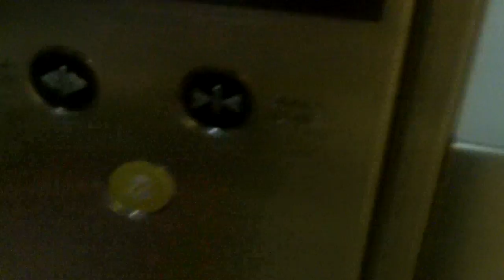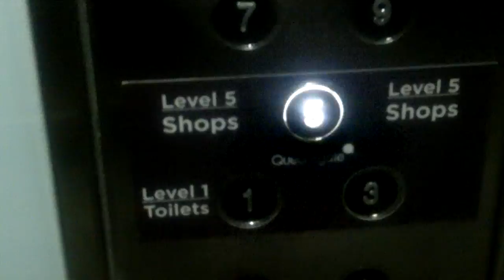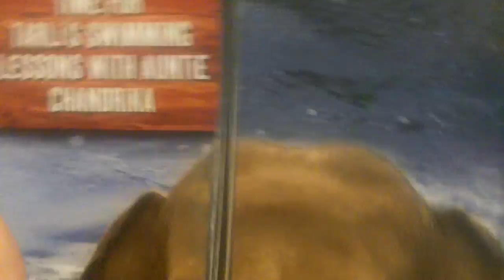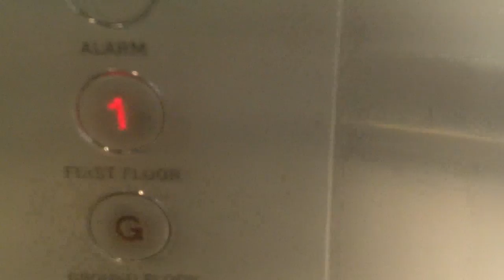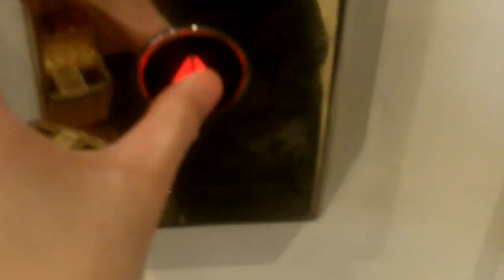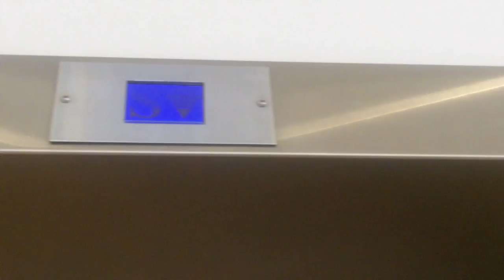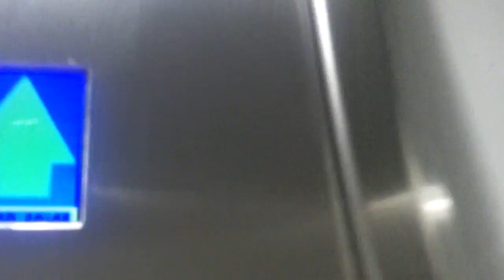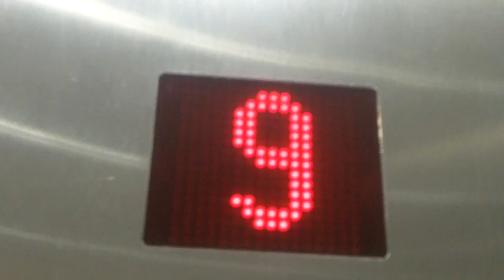ELEVATORS AT QUEENSGATE SHOPPING CENTRE, PETERBOROUGH THROUGH AUTISTIC EYES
The elevators at Queensgate Shopping Centre in Peterborough through Andy's eyes.

The videos on this channel give a great insight in to how children with autism see the world, showing what he's really interested in and focussing in on when we're out and about.

Help raise autism awareness with a "Different is not Broken" t-shirt, hoodie or mug. For every one we sell, we'll donate £5 to the National Autistic Society